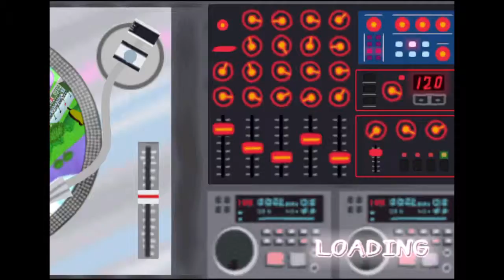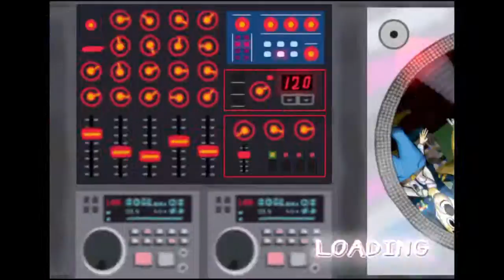PaRappa the Rapper™ 2 YeLLoW hat STAGE 6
Throw hai now  do it yeah.